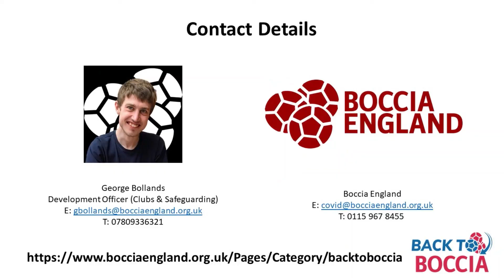Back to Boccia Interview with Norwich Pioneers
Boccia England’s Development Officer George chatted to Roy McGee to find out how his boccia club Norwich Pioneers safely returned to training last summer when the national restrictions were lifted for a brief period.